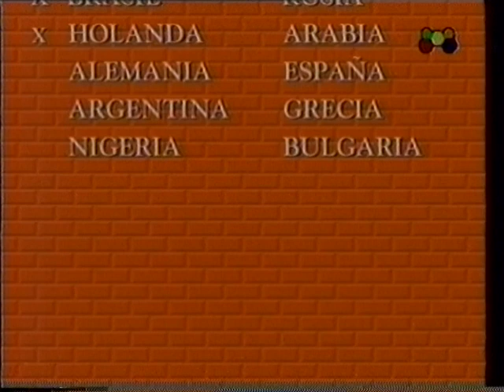Graphs de Canal 5 Rosario - Mundial E.E.U.U de 1994 (1 de 2)